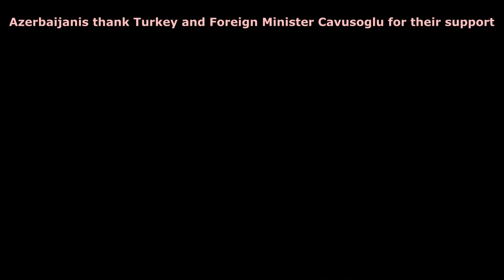Azerbaijanis thank Turkey and Foreign Minister Cavusoglu for their support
Azerbaijanis hail top Turkish diplomat's support
In a video message, young Azerbaijanis say Mevlut Cavusoglu showed unity, the solidarity of Turks to the whole world
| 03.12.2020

ANKARA

The Azerbaijani youth on Thursday thanked the Turkish foreign minister for Ankara’s support to Baku, saying they are proud of it.

In a video, the young people thanked Mevlut Cavusoglu for Turkey’s support in liberating their lands occupied by Armenia for nearly three decades.

“You stood by Azerbaijan in its rightful cause. You have shown the unity, the solidarity of Turks to the whole world,” Azerbaijani soldiers said, adding that they are proud of Cavusoglu for his love, care and support for Azerbaijan.

The footage also included messages from children of veterans, and the general public, who said: “One nation, two states: Azerbaijan-Turkey.”

“We have always felt your love and support for Azerbaijan. We witnessed this once again during the Karabakh war in Azerbaijan's march for rights and justice,” they said.

After over a month of clashes, Azerbaijan and Armenia signed a Russia-brokered agreement on Nov. 10.

By the time the fighting ended, Baku liberated several cities and nearly 300 settlements and villages from the Armenian occupation.

Turkey has welcomed the truce as a victory for Azerbaijan and a defeat for Armenia, which had occupied Nagorno-Karabakh, also known as Upper Karabakh, a territory recognized as part of Azerbaijan, and seven

|  ビデオを好きでコメントして、私たちをサポートすることを忘れないでください

| НЕ ЗАБУДЬТЕ ЛЮБИТЬ И КОММЕНТАРИЙАТЬ ВИДЕО В ПОДДЕРЖКУ

எங்களை ஆதரிக்க மறக்காதீர்கள் மற்றும் வீடியோவை ஆதரிக்கவும்